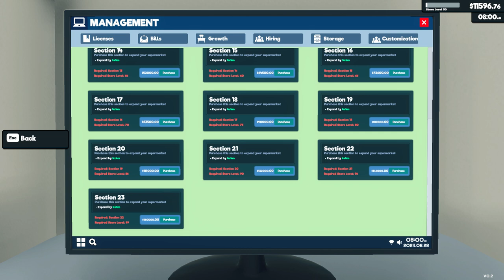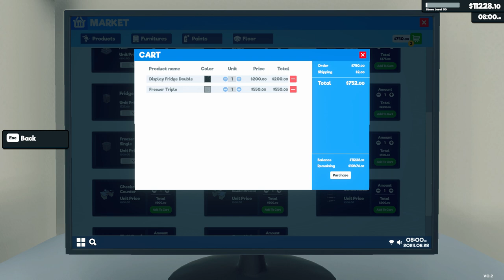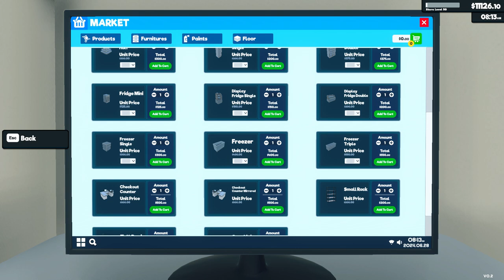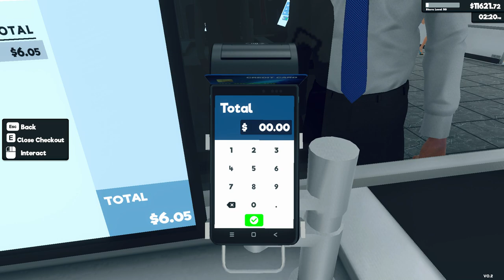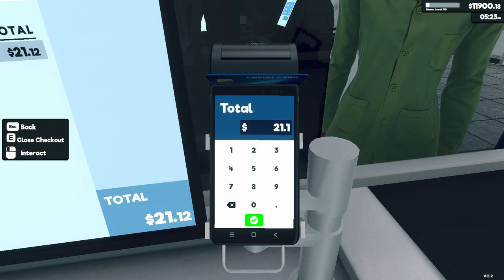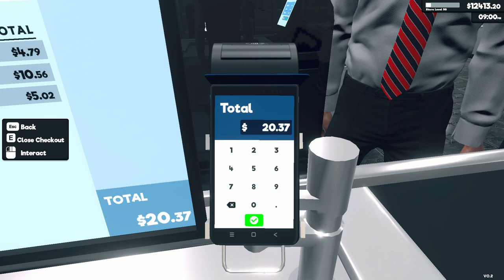Supermarket Simulator Day 123